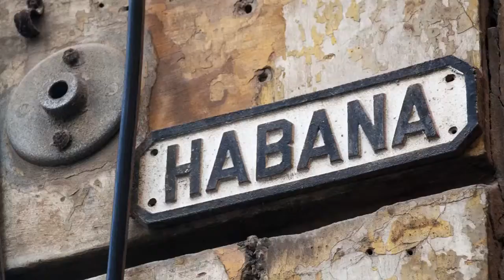A narrated quick guide to Cuba's invigorating Havana city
This narrated, photo-themed video, describes the city of Havana and what to do in Cuba's invigorating capital. If it's the colourful cars that you're interested in, the characterful architecture, or just the vibe on the street, we've got it covered.